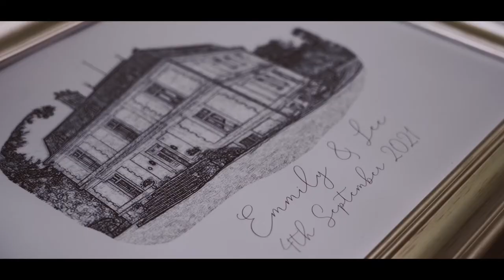Emmily & Lee - Chateau La Gauterie | trailer